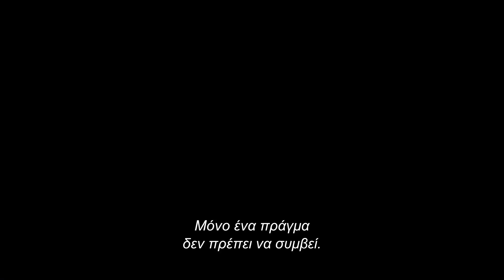Πολιτική μας Είναι η Κρίση (Our Brand Is Crisis) - Trailer (Gr Subs)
Πολιτική μας Είναι η Κρίση
Our Brand is Crisis

Σκηνοθεσία: Nτέιβιντ Γκόρντον Γκριν
Πρωταγωνιστές: Σάντρα Μπούλοκ, Μπίλι Μπομπ Θόρτον

Όταν μια ομάδα Αμερικανών συμβούλων δέχεται την πρόκληση να βοηθήσει τον ελάχιστα δημοφιλή πρόεδρο της Βολιβίας να επανεκλεγεί, θα συνειδητοποιήσει ότι για να πετύχει τον σκοπό της πρέπει να επιστρατεύσει τα μεγάλα μέσα. Η ομάδα απευθύνεται στην έμπειρη πολιτική σύμβουλο Τζέιν Μπόντιν (Μπούλοκ), την οποία πείθει να ηγηθεί της προσπάθειας, παρότι έχει αποσυρθεί από την ενεργό δράση. Σύντομα όμως θα μετανιώσουν για την απόφασή τους, καθώς η «Καλάμιτι Τζέιν» της πολιτικής θα δικαιώσει το παρατσούκλι της, προκαλώντας το απόλυτο χάος. Απέναντι στην Τζέιν θα σταθεί ο μεγαλύτερός της αντίπαλος, Πατ Κάτι (Θόρτον), ο οποίος θα αναλάβει την προώθηση του πολιτικού τους αντιπάλου, ανατρέποντας τις ισορροπίες και κάνοντας την προεκλογική καμπάνια, προσωπική υπόθεση. Όταν ηχήσουν οι ‘σάλπιγγες του πολέμου’, οι σύμβουλοι θα έχουν την ευκαιρία να θαυμάσουν επί τω έργω την Τζέιν, τον θρύλο.

Η ταινία είναι βασισμένη στο βραβευμένο ομώνυμο ντοκιμαντέρ, το οποίο εστίαζε στις επεμβάσεις πολιτικής προπαγάνδας των ΗΠΑ στην Νότια Αμερική.

Η παραγωγή είναι των Τζορτζ Κλούνεϊ και Γκραντ Χέσλοβ. Μαζί με τον Μπεν Άφλεκ, οι Κλούνεϊ και Χέσλοβ κέρδισαν το Όσκαρ Καλύτερης Ταινίας για την ταινία «Επιχείρηση: Argo».

Ο σεναριογράφος της ταινίας Πίτερ Στρον ήταν υποψήφιος για Όσκαρ διασκευασμένου σεναρίου για την ταινία «Κι ο Κλήρος Έπεσε στον Σμάιλι».